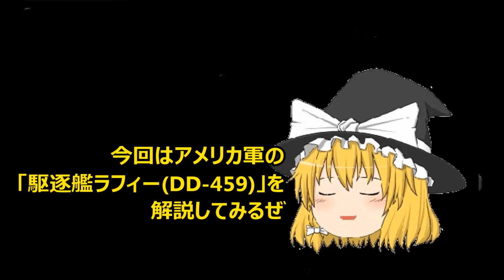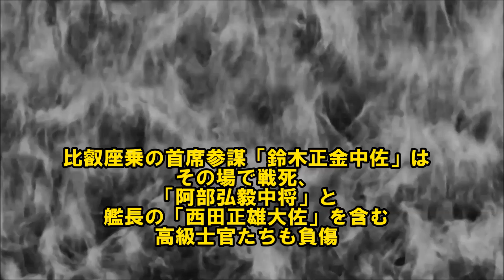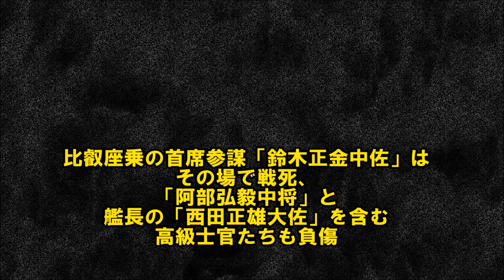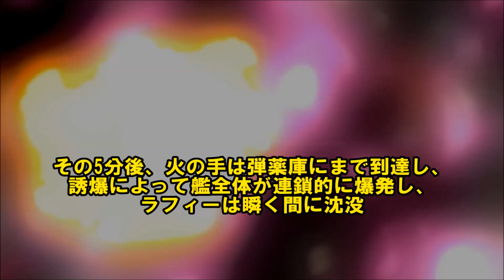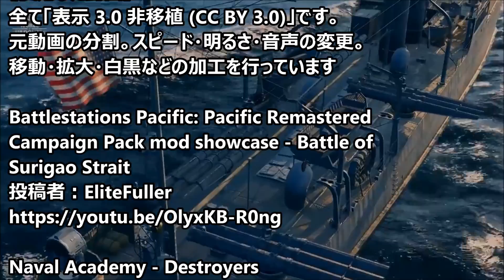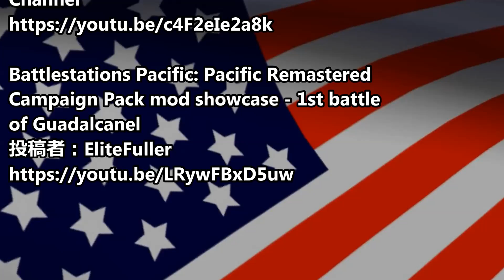深夜に日本艦隊と激突した話 「駆逐艦ラフィー(DD-459)」【ゆっくり解説】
今回はアメリカ海軍の「駆逐艦ラフィー(DD-459)」を解説してみます。

現在、一部の動画でコメントを許可しています。
コメントは「公開」ではなく、「保留」の状態です。
チャンネル側は確認できますが、他のユーザーには見えません。

リアルチートな船長・艦長・提督たち

色んなクリエーターを支援出来るサイト「Ci-en」